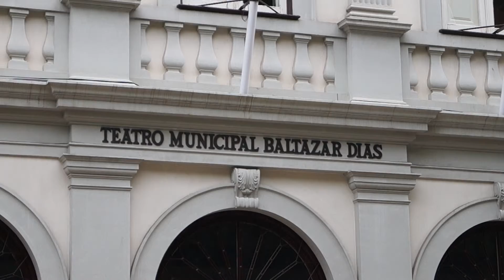Teatro Municipal Baltazar Dias Hall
The hall of the main Funchal's Theatre